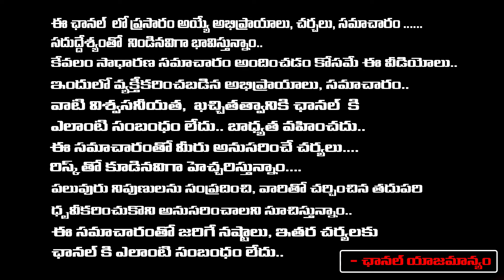తులా రాశిలో పుట్టిన వారికి ఈ 45 రోజులు ఎలా ఉండబోతుందంటే | Bhanu Koteswari | Red Tv Bhakthi